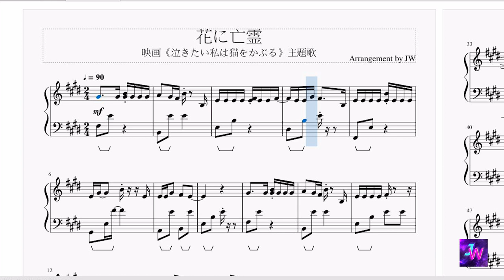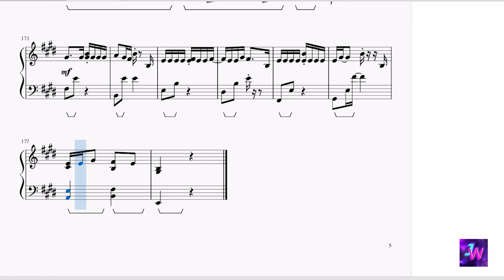[泣きたい私は猫をかぶる/想哭的我戴上了貓的面具] Theme Songヨルシカ(Yorushika) - 花に亡霊/花中亡靈/Ghost In A Flower 鋼琴Piano